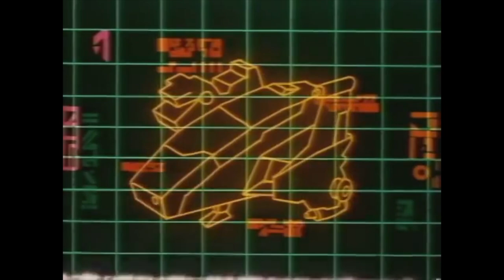Star Wars Gaming Holocron 1.08: Droids (1988)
De tweede Death Star was inmiddels al meerdere keren opgeblazen. Luke Skywalker was een Jedi. De toekomst zag er goed uit. Elke memorabele scene uit de drie films uit de Star Wars saga waren inmiddels in gamevorm voorbij gekomen. Omdat ontwikkelaars niet steeds hetzelfde wilde blijven doen, moest er uitgeweken worden naar andere manieren om de licentie te benutten. Star Wars in de bioscoop lag ver achter ons, maar op het kleine scherm thuis werd er weer volop leven in geblazen. Toch werd Droids snel vergeten….

Volg @starwarsgames.site op instagram om op de hoogte te blijven en elke dag een verse Star Wars gaming update te krijgen.